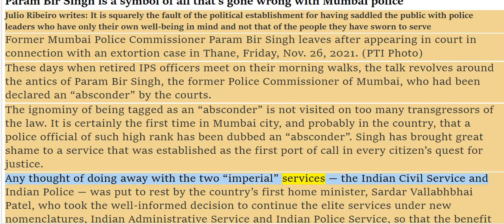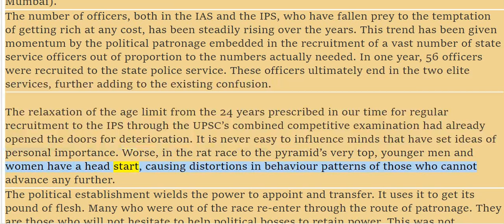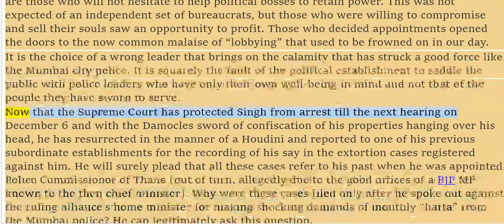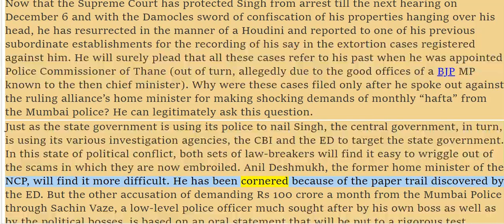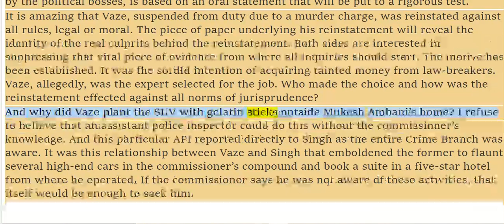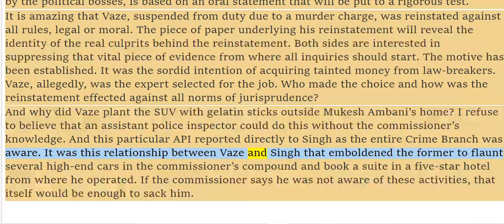1 dec param bir singh mumbai police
comment in this way is good or not.

try to listen the opinions completely to understand prospective of the issue and how these are interconnected  our exam point of view and what topic is co related to this type of issues.